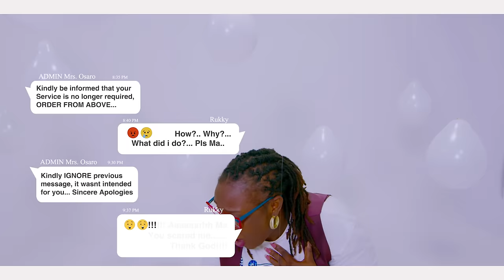Taiwo Oshin - Don’t Give Up (Official video)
This anointed song was prayerfully conceived and put together by divine inspiration as a remedy for depression, mental illness and the likes according to 1 Samuel 16:23 “ and whenever the evil spirit from God was upon Saul, David took the lyre and played it with his hands; so Saul was refreshed and was well, and the devil spirit departed from him “
This hit track is an Afro gospel masterpiece that blends a fusion of the good news message of the gospel for exhortation and encouragement and at the same time motivate its listeners to dancing and happiness grooving away every moodiness and sorrow as well as drowning their concerns in the sea of joyfulness with the aid of the Afro rhythm.

Song production, Mixing and Mastering -
Video Director - DMS Picture production @LexTenFilmTV

Song lyrics written by Taiwo Oshin

Don’t Give Up - Lyrics
My brother, get your head out of the water
Even when the storms comes swiftly
And it looks like you’re swallowed up completely
This is how greatness is set up
Oh I encourage you don’t give up
Even when it’s rough keep your head up
And if you’re feeling this groove put your hands up
Stand strong, never break
you need to stay tough
Wake up!
Strong form!!
Fight back!!!
Never slip up,
I’ve got a message for you
Don’t you give up

Chorus
If you with me and you’re feeling this song
It’s coming straight from the heart
You better swallow and mellow this words
He will put you over
When it’s tough and you’re about to give in
I wrote this song to encourage you
Never quit you will see this through
Don’t you ever give up

Put your hands on your chest and say
It doesn’t matter how it looks
It doesn’t what i feel
I will never quit on him
He’ll never give up on me

Don’t test me
the most high is my bestie
I’m so anointed you can’t touch me
I’m surrounded by His mercies
I triumph in him sincerely
I’ll pull out the word and do a selfie
Because the greater one is in me
enemies cannot ever defeat me
Yeah yeah yeah yeah
Don’t stress me
My lyrical flow is so interesting
It is powerful and relaxing
With the scriptures I will press in
It’s Life giving
Mood lifting
Soul saving
Body healing
Pay attention
it will ease your attention